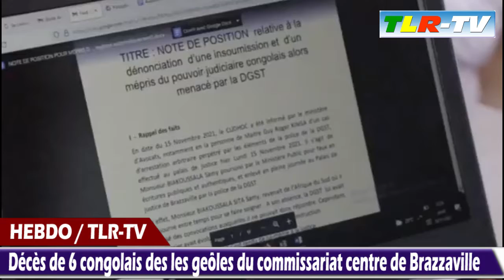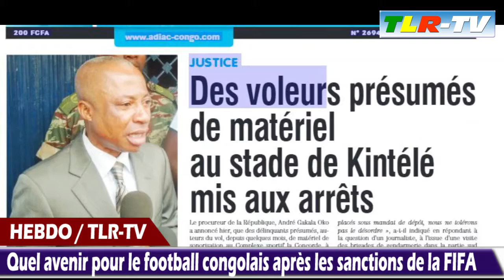HEBDO / TLR-TV DU 21 NOVEMBRE 2021